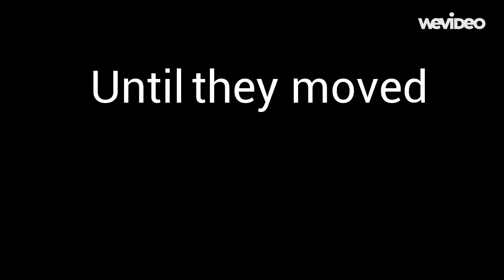Trailer: R5: Friends since birth